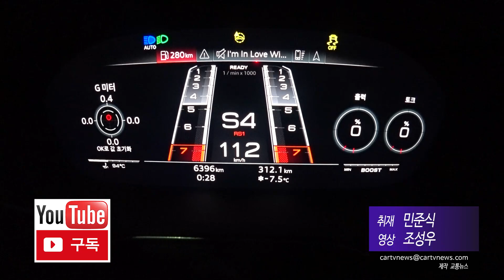아우디 RS5 스포트백 급가속 0-200km 급가속